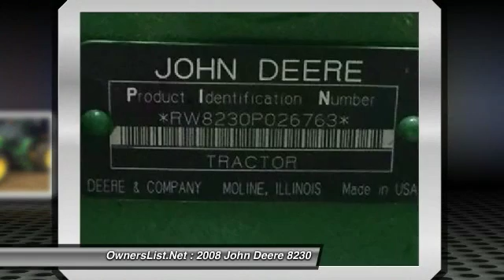2008 John Deere 8230 V545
2008 John Deere 8230

OwnersList.Net

2008 John Deere 8230 For Sale in Morton, Illinois 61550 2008 John Deere  8230 with 1265 hours. 4 Remotes. Very clean tractor. Greenstar Ready. 14 front weights and 1 set inside rear weights included.